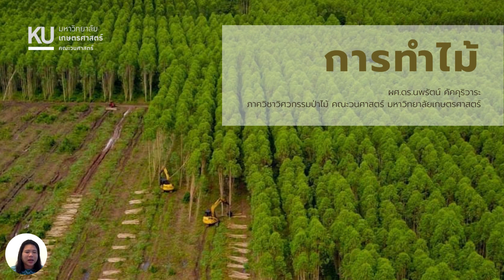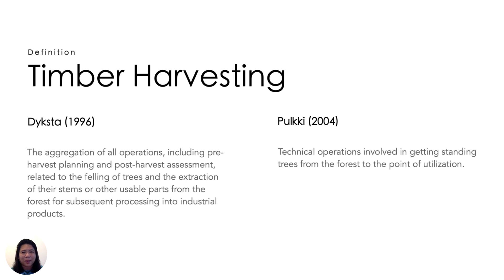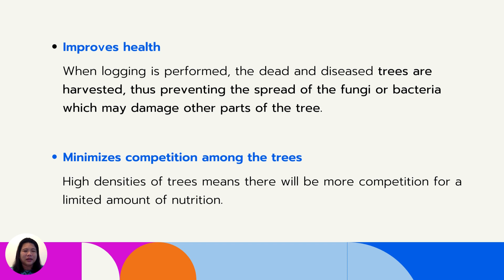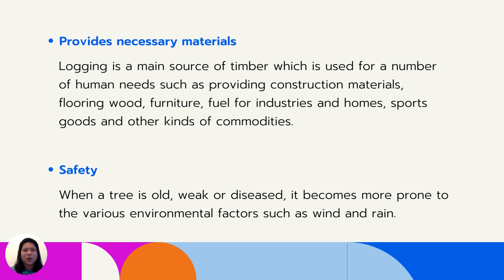Logging Meaning and Objectives